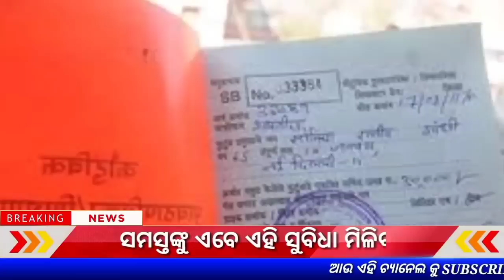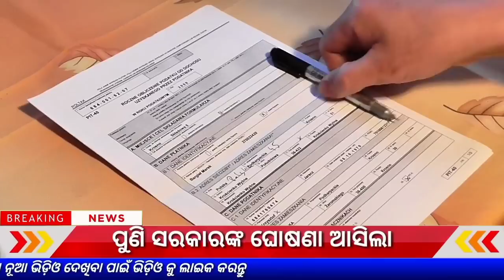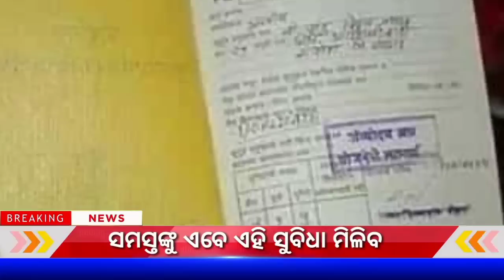ରାସନ କାର୍ଡ ଧାରୀ ବଡ଼ ଖୁସି ଖବର ଆସିଲା ଦଖନ୍ତୁ | Ration Card New Update 2022 - Odisha Khabar